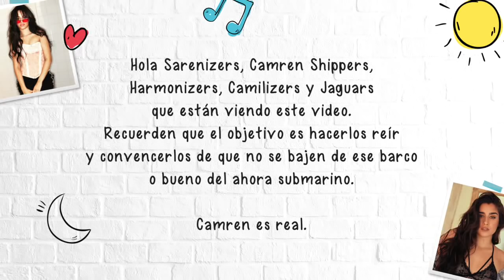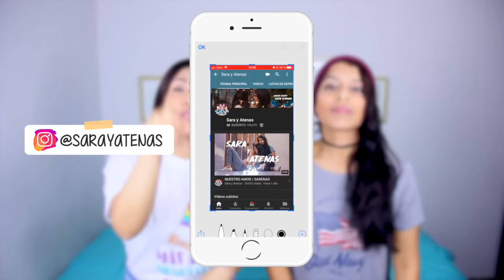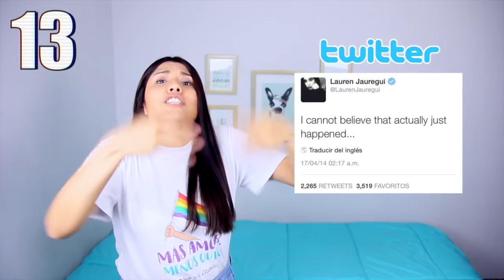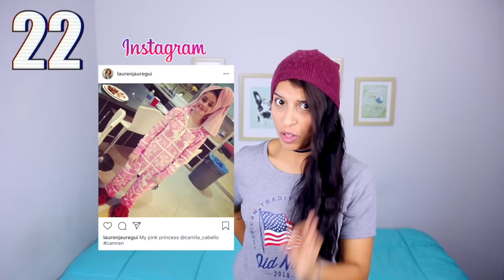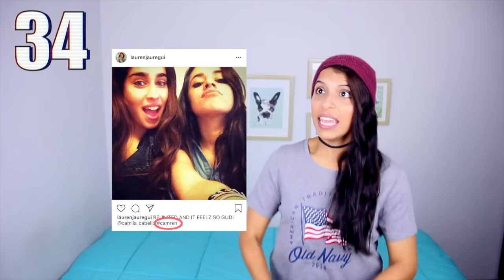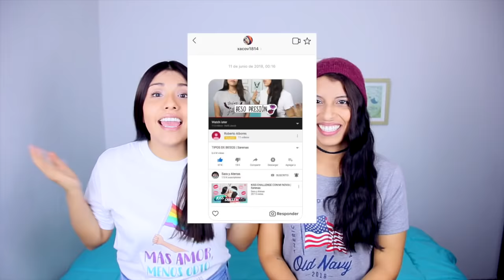50 SEÑALES QUE CAMREN ES REAL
Nosotras les dejamos una meta y ustedes la cumplieron, así que el video de hoy es sobre nuestro shipp favorito, Camren.
Esperemos les encante y lo compartan con todas sus amigas Camren shippers. Las y los amamos.❤️